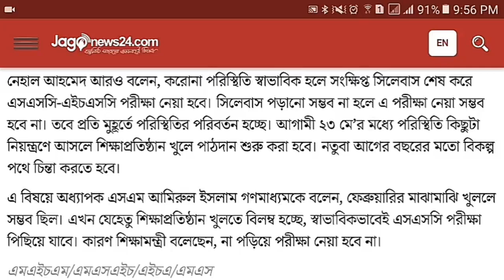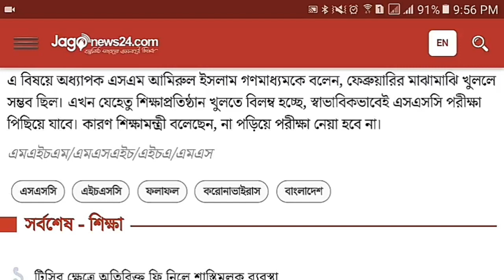ফেব্রুয়ারি-মার্চে স্কুল-কলেজ না খোলায় অনিশ্চয়তায় শিক্ষা মন্ত্রণালয় | হবে কি এসএসসি ও এইচএসসি